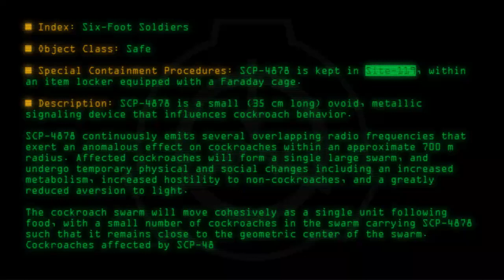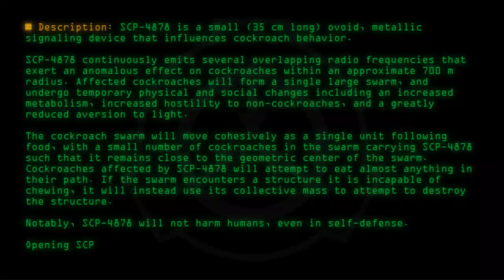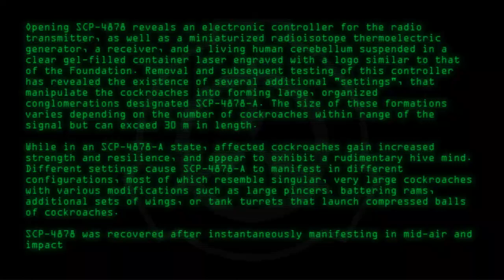SCP-4878 - Six-Foot Soldiers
Code: SCP-4878
Title: Six-Foot Soldiers
Rating: +55
Wordcount: 920
Last Edit: 27 Jul 2019 20:55
Revision: 8